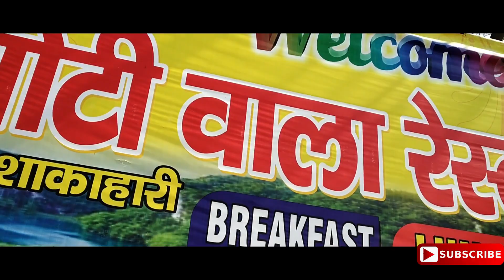Nazibabaad Series Part 2! Yogender Lochab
My Nazibaabaad Series Part-2.